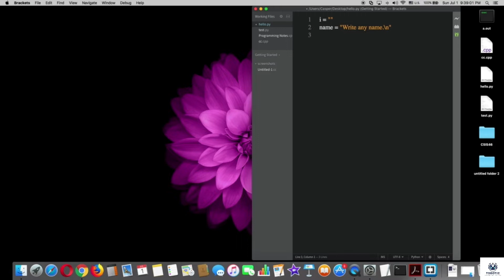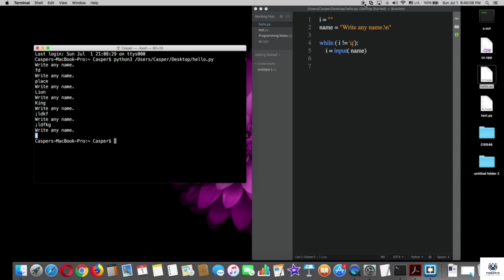Using Flag to Stop Looping | Complete Python Course from Basics to Brilliance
Python is an important programming language and is often used in web development, big data, data science, artificial intelligence, and more. In this text editor course, we'll teach you everything from the basics to the brilliance of Python.

This complete Python course is a quick, easy, and concise guide that will help you learn the syntax and semantics of Python. By the end of this course, you'll be a Python expert!

Using Flag to Stop Looping

Complete Python Course from Basics to Brilliance Series.